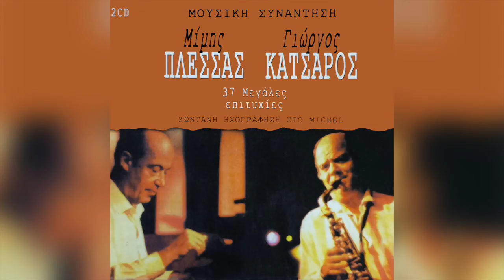Γιάννης Δημητράς - Ο Δρόμος Για Τα Κύθηρα | Official Audio Release